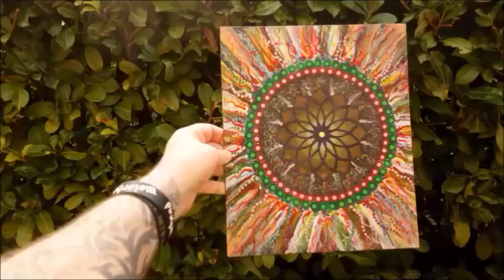Tues 26th Feb PREMIERE...Join me? [7pm]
A channel to promote my art [ISHI ART],

I always date my videos for the day the paintings go on sale.
My other YouTube channel is called 'The Ramblings of Bry' [See also facebook 'The Ramblings of Bry']